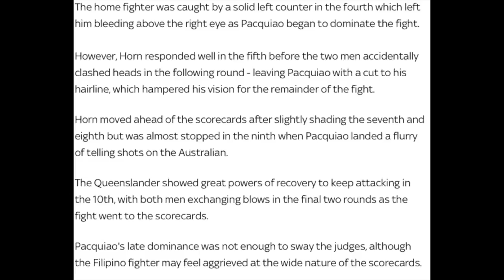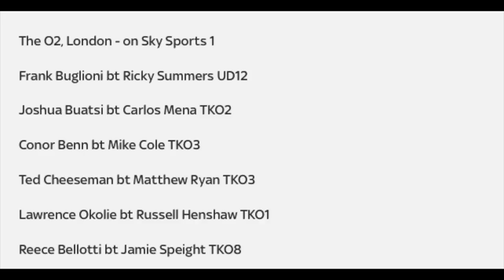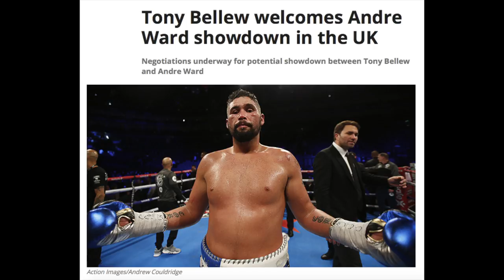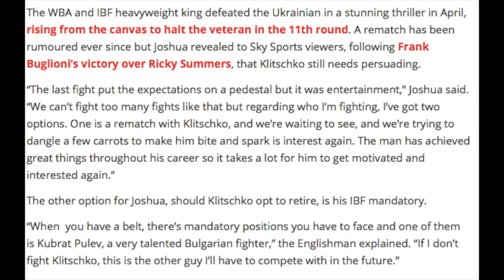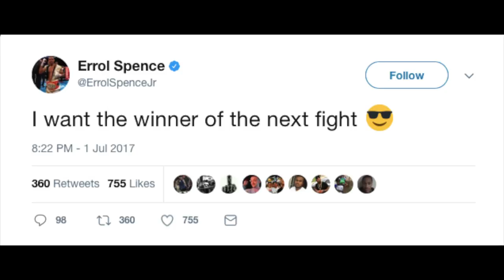JEFF HORN BEATS PACQUIAO IN CONTROVERSIAL FASHION Boxing News #5